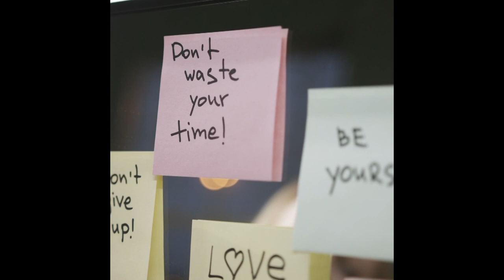2020 CHHS Senior Video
Video Production: TyMad Video Productions
Music: "Home" by Phillip Phillips, 2012, Interscope Records, "Don't Stop Believin'" by Journey, 1981 Columbia Records, "Until The Next Time" By The Dropkick Murphy's, 2017 Dropkick Murphy's.
Stock Footage provided through free usage agreement with mention of the site PIXABY.
This video is for viewing only by the students, faculty, staff and families of the 2020 Chartiers - Houston School District. It's not for sale or for profit by TyMad Video Productions or CHHS. It is merely to commemorate the class of 2020 during the Covid-19 Pandemic that has prohibited a proper assembly.
TyMad Video Productions does not own nor hold any rights to the copywritten lyrics, music or titles of the artists tracks used in this video.